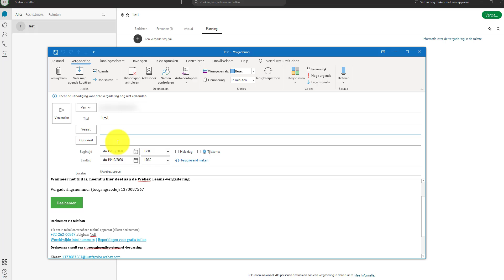Ciscp Webex Teams - een vergadering plannen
In deze korte video leg ik uit hoe u een vergadering kan plannen.